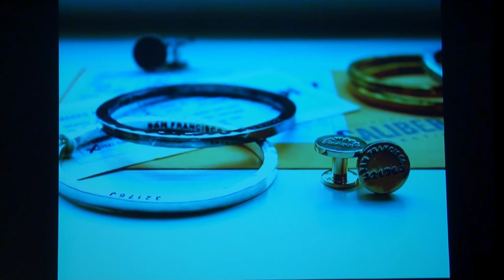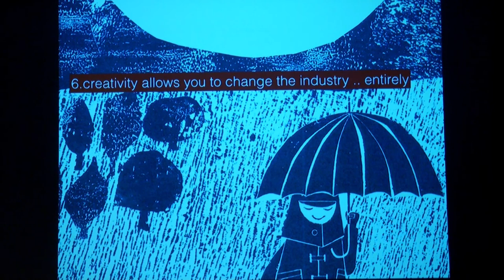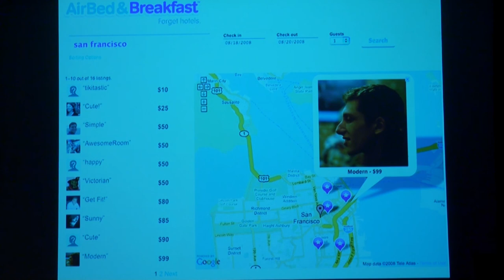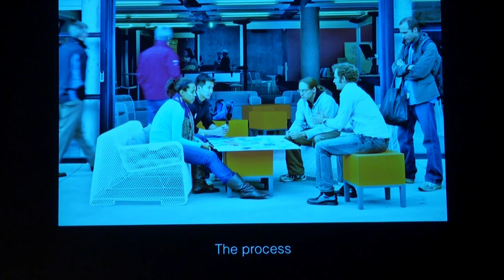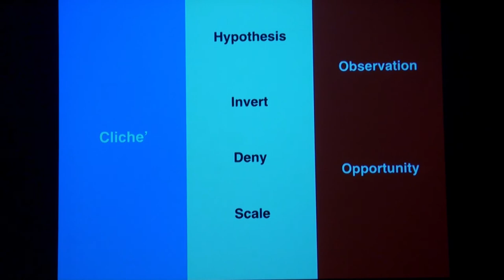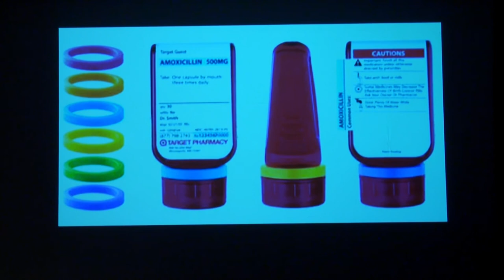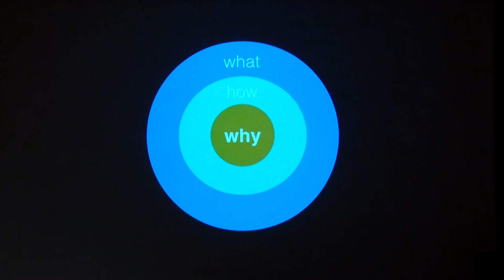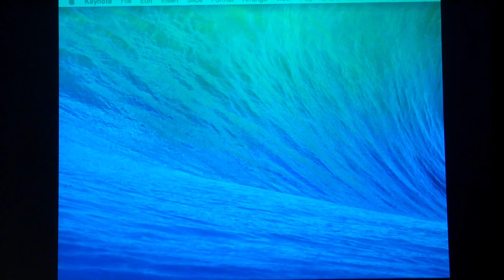CEO Talk ตอน คิดจะไปดวงจันทร์ อย่าหยุดแค่ปากซอย (6/8)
CEO Talk ตอน “คิดจะไปดวงจันทร์ อย่าหยุดแค่ปากซอย” โดย คุณรวิศ หาญอุตสาหะ กรรมการผู้จัดการ บริษัท ศรีจันทร์สหโอสถ จำกัด วันศุกร์ที่ 19 ธันวาคม 2557 เวลา 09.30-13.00 น. ณ ห้องออดิทอเรียม 113 ชั้น 1 อาคารสำนักงานกลาง

ผู้บริหารหนุ่มที่มากด้วยประสบการณ์ด้านการตลาด คุณรวิศได้ถ่ายทอดประสบการณ์ดังกล่าวออกมาเป็นตัวหนังสือ ทั้ง Marketing Everything ที่มีการตีพิมพ์ซ้ำถึง 4 ครั้งในระยะเวลาไม่ถึง 2 เดือน และมาในเล่มปัจจุบัน “คิดจะไปดวงจันทร์ อย่าหยุดแค่ปากซอย” ที่เป็นการสร้างแรงบันดาลใจให้กับผู้ที่มีความฝัน แต่เมื่อเจออุปสรรคแล้วก็ถอดใจ ไม่รู้ว่าจะไปต่ออย่างไร หรือมีคำถามว่าคนธรรมดาอย่างเราๆ จะเอาอะไรไปสู้กับคนที่รวยกว่า เก่งกว่า พร้อมกว่า ได้อย่างไร